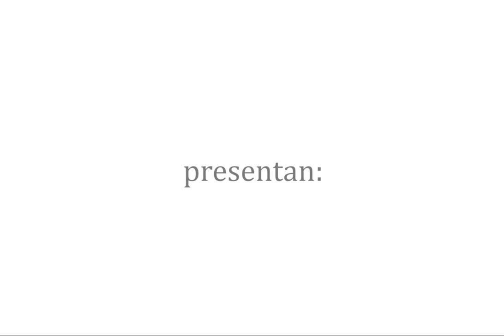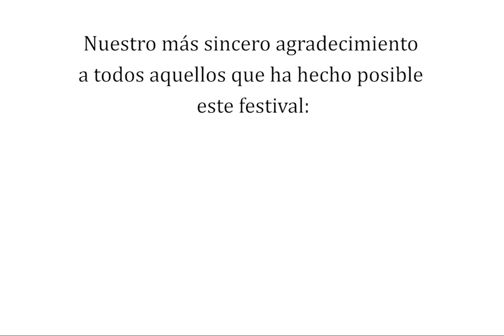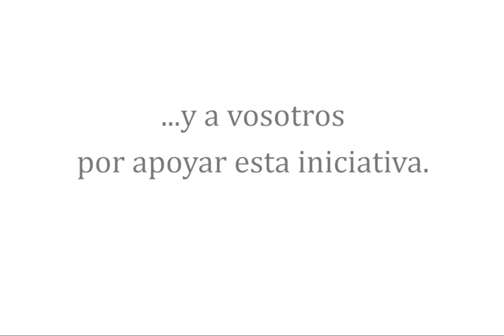Danza vs fuego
El 29 de Agosto de 2019 El Centro de Danza de Segovia junto con el apoyo del Ayuntamiento de El Espinar y el Ayuntamiento del Real Sitio de san Ildefonso, realizaron un espectáculo de danza para recaudar fondos en la ayuda para reforestar los montes de La Granja después del fatal incendio ocurrido hace ahora exactamente un mes.
Realmente desconozco de quién fue la iniciativa de tal evento, pero si se quién me pidió que aportara un granito de arena. Y es que cuando un buen amigo, que conociéndole de seguro está metido en todo este berenjenal, te pide ayuda, es imposible negarse, más aún si con ello puedes echar un mano para recuperar los montes donde hemos crecido como montañeros, y como ser humano. ¿verdad Carlos Frías?
Este vídeo fue mi aportación para el inicio del evento, donde bailarinas de diferentes edades y niveles lo dieron todo e hicieron que los asistentes disfrutaran de un arte muchas veces olvidado por el gran público, donde la elegancia, la fuerza y la delicadeza se fusionan dando cuerpo y movimiento a la música y el sentimiento.

Ea